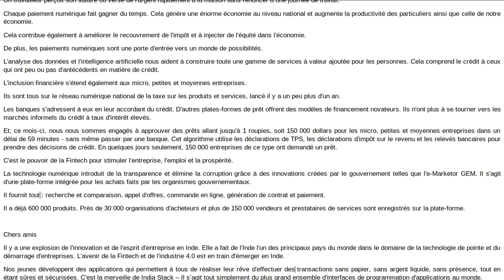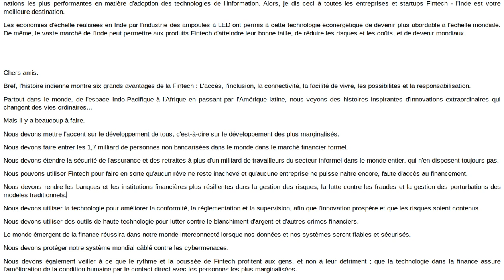Keynote Address by PM Shri Narendra Modi (French)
Discours liminaire prononcé par le Premier Ministre Shri Narendra Modi à Singapour au FinTech Festival le 14 novembre